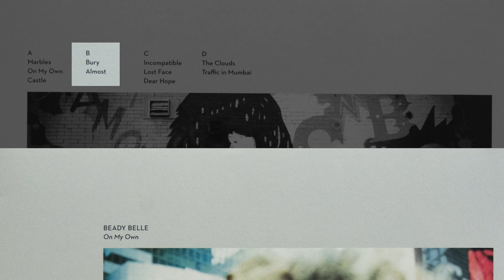Beady Belle - Bury / Almost (45rpm vinyl: Nagaoka MP-300, Graham Slee Accession, Kenwood KD7010)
(0:00) Bury, (4:56) Almost

Panasonic Lumix GX7, Lumix 14-140mm, Olympus 60mm macro